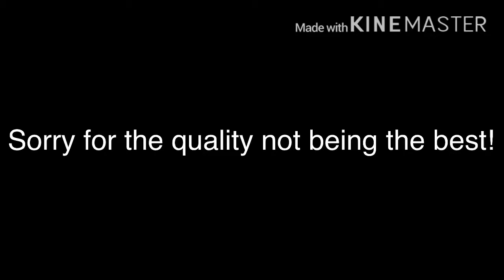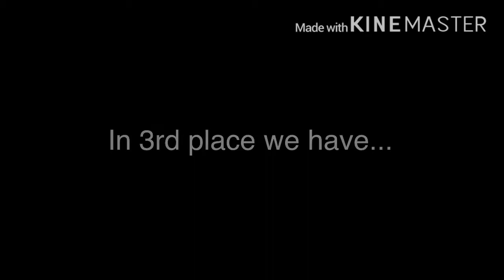SilkWing fashion show!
Next video will be a skit!

Huge thanks to the contestants! All my “suggestions” are not insults at all! In no way at all do you need to them! :3